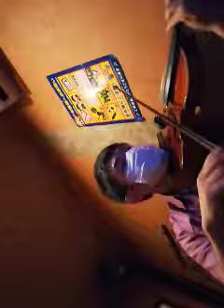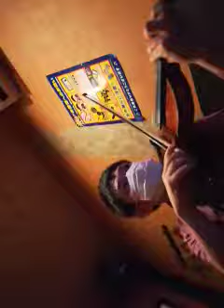Honey Sweet Tea Time けいおん！より 弾いてみた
アニメけいおん！のHoney Sweet Tea Time

をカラオケにてバイオリンで楽しく弾いてみました(^^)